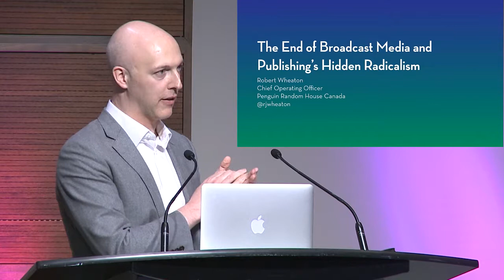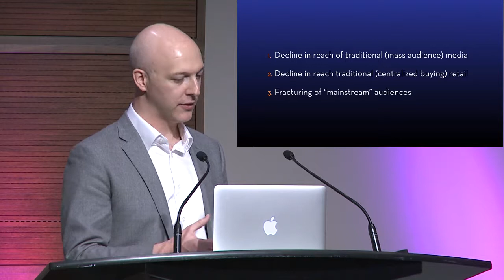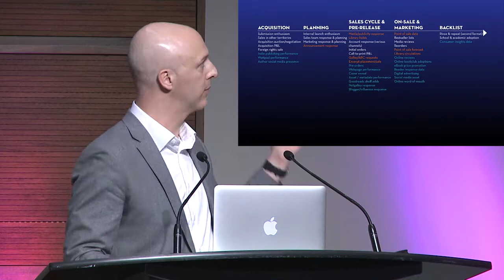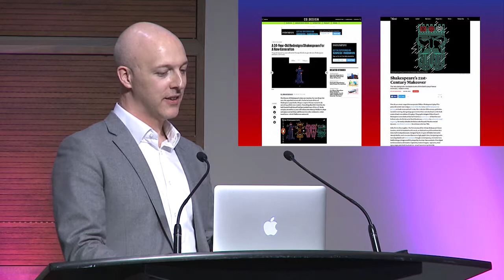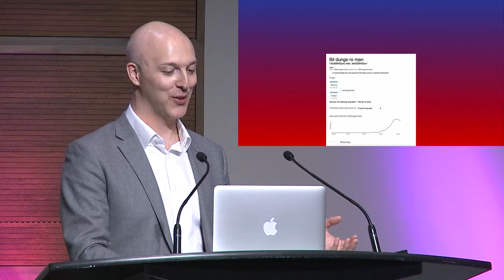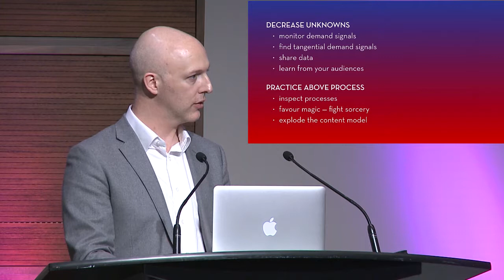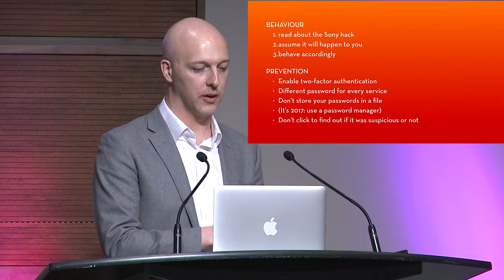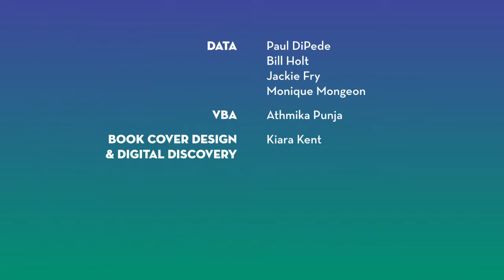The End of Broadcast Media and Publishing's Hidden Radicalism - Robert Wheaton - Tech Forum 2017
Are we witnessing “the end of broadcast media”? Technological developments are accelerating business consolidation, fracturing and recombining audiences, and disrupting everything down to workplace culture. To what extent will this further reach publishing — and must the industry be the passive object of inevitable change? In this talk, Robert Wheaton suggests that our industry can harness these developments to better bring stories and voices to readers – and to do so via positive and empowering workplaces without provoking a backlash within our own constituencies. Will skillsets and roles merge — traditional salespersonship and data analytics; operations specialists and coders; publicists and digital marketers – to carry our evolving publishing landscape into tomorrow? We may discover that publishing’s “old world” business model doesn’t constitute dead weight, but rather a secret weapon.